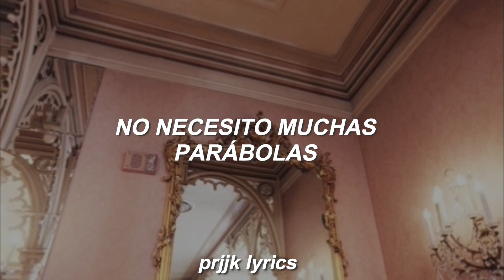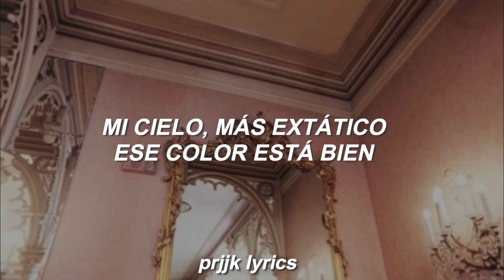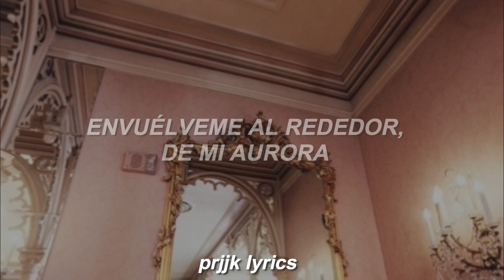ATEEZ (에이티즈) ; AURORA ☆ [Traducida al español]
WELCOME TO PRJJK LYRICS ★

Jeon97 ツ